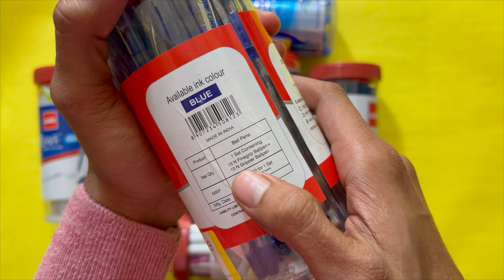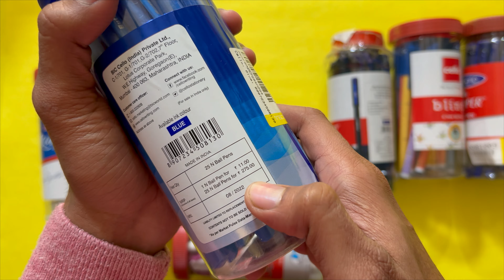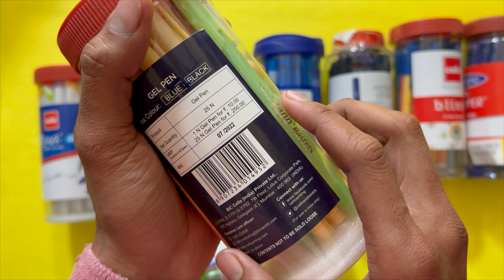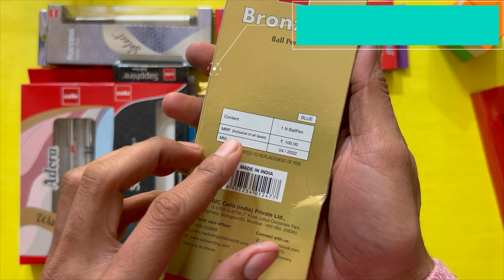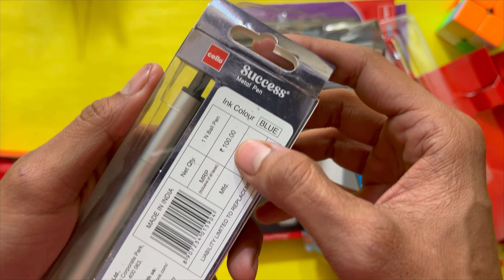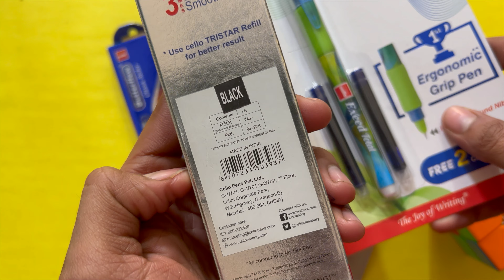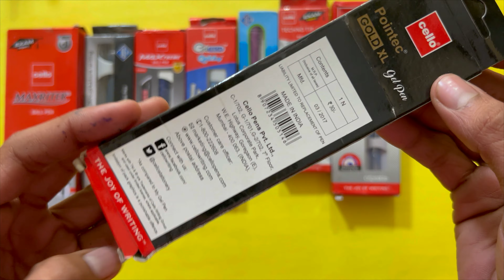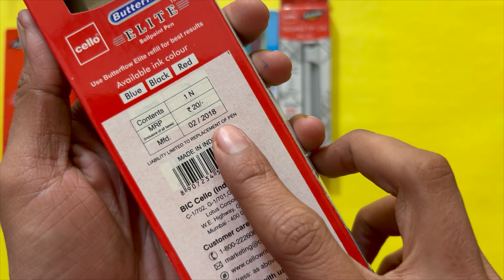50+ cello Pens Review | Ball/Gel/Rollerball/Fountain/Gifting Pens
Join Telegram Group For Buy Stationery Products In Offers.

Whatever stationery product is available at affordable prices, you will get its link first in Stationery World Group

Buy Links

cello butterlow simply ball pen

Cello Aqua Blue Gel Pen Jar of 25 Units

Cello Finegrip & Gripper Jar Ball Pen (15+10)

Cello Gripper Ball Pen | Jar of 25 |

cello finegrip ball pens

cello butterflow classic ball pen

cello butterflow classic gel pen

cello aspro mavro ball pen

cello zapp pastel gel pens

cello deco gel pen

cello bling ball pen

Cello Orly Gel Pens Jar

Cello Trimate Ball Pen Jar

Cello Pinpoint Blue Pens

Cello Butterflow Classic Roller Pen Set

Cello Super Star Gel Pen

cello exeed fountain pen

Cello Maxriter Ball Pens

cello papersoft ball pen blue

cello sapphire pen

Cello One Blue Ball Pen

Cello Optima Ball Blue Ink Pen

Cello Winner Assorted Ball Pen

Cello Topball Click Ball Pen

cello freeflo roller gel pen

cello techno tip ball pen

Cello Butterflow Elegance Ball Pen

Cello Butterflow S Grip Ball Pen

cello bronza pen

Cello Streak Ball Pen

cello auris pastel ball pen

Cello Clear Blue Ball Pen

Cello X-Caliber Ball Pen

Cello Aura Shine Blue Ball Pen

In this video we discuss about cello pens quality
Stationery World